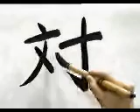🐱 APRENDE A ESCRIBIR ESTE KANJI AL INSTANTE ✔️ | GAMBATEANDO - Japones Para Todos